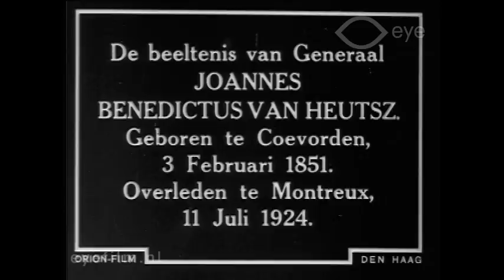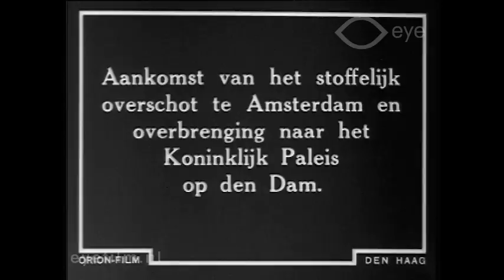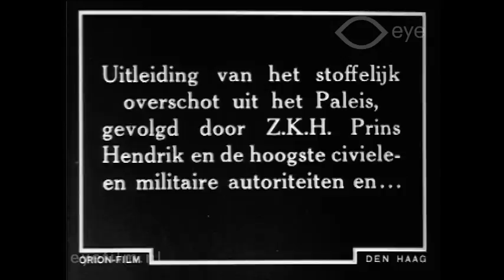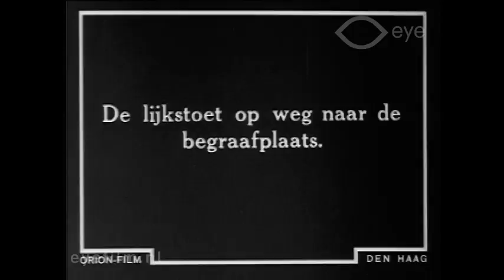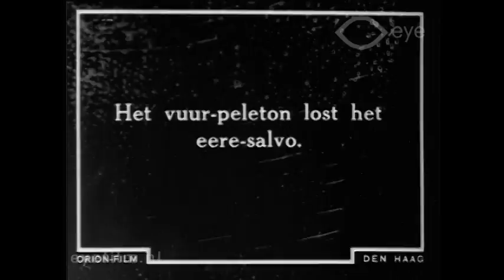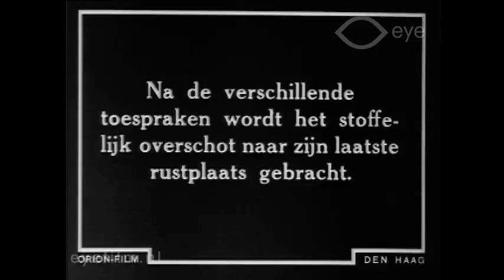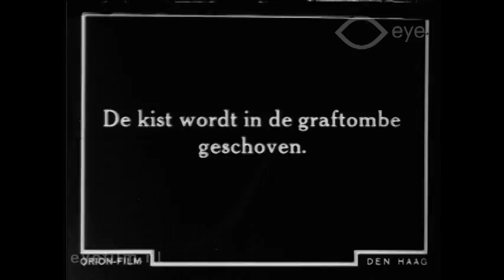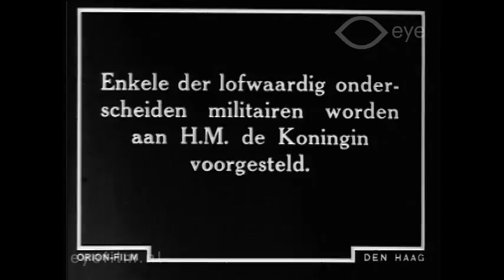Plechtige bijzetting van het stoffelijk overschot van generaal J.B. van Heutsz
Director: unknown | Production Country: Netherlands | Year: 1927 | Production Company: Orion Filmfabriek (Den Haag) | FLM53253 | Film from the collection of EYE (Amsterdam)

Full title: Plechtige bijzetting van het stoffelijk overschot van generaal J.B. van Heutsz op 9 juni 1927, te Amsterdam

Reportage about the state funeral of the Gouverneur General in the Dutch East Indies, J.B. van Heutsz.

The opening titles refer to Van Heutsz as the “pacifier and maintainer of Dutch authority” and the “saviour meder of the National Unity of our Colonies in Asia”. We then see images of a detachment of East Indies troops arriving by steamship to attend the funeral. The remains are brought to the palace on Dam Square and laid out in the hall of the tribunal. The coffin is then escorted to the Nieuwe Ooster cemetery; Prince Hendrik is also in the procession. After several speeches, the interment takes place in the mausoleum. The East Indies detachment marches before royal family at Huis ten Bosch, and afterwards several distinguished soldiers are presented to Queen Wilhelmina.

Reportage van de staatsbegrafenis van de gouverneur-generaal in Nederlands-Indië, J.B. van Heutsz.
Begintitels noemen Van Heutsz als 'pacificator en bevestiger van het Nederlandsch gezag' en redder van de Nationale Eenheid onzer Koloniën in Azië.' Daarna beelden van een detachement Indische troepen dat per stoomschip arriveert om de begrafenis bij te wonen. Het stoffelijk overschot wordt naar het paleis op de Dam gebracht en opgebaard in de zaal van de Vierschaar. Daarna wordt de kist begeleid naar de Nieuwe Oosterbegraafplaats; onder de volgers onder meer prins Hendrik. Na een aantal toespraken volgt bijzetting in het praalgraf. Het Indisch detachement defileert voor de koninklijke familie bij Huis ten Bosch, na afloop worden enkele onderscheiden militairen aan koningin Wilhelmina voorgesteld.